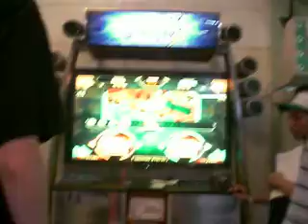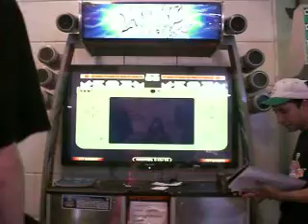[MPC Ep.V]Speed Normal Final - Julián Vs Faku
Categoría: Speed Normal
Ronda: 1º
Jugadores: Julián & Faku
Canción: Tepris Single Lvl16

Mercenary PIU Challenge Episode V.-